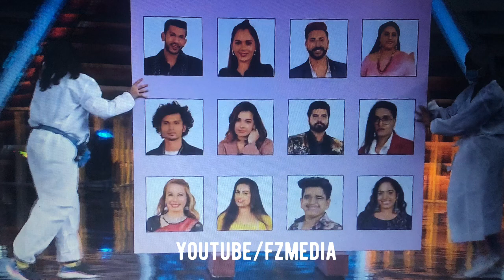wild card entry Riyas secret room bigg boss malayalam season4 promo